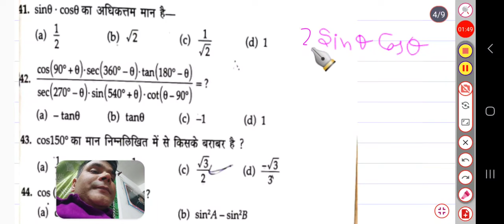air force lucent maths Trigonometry part 8